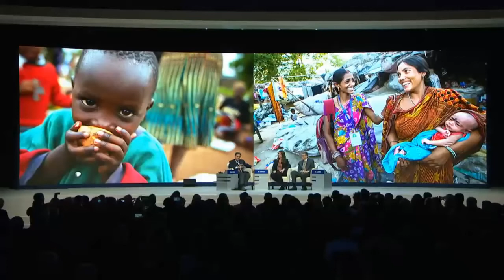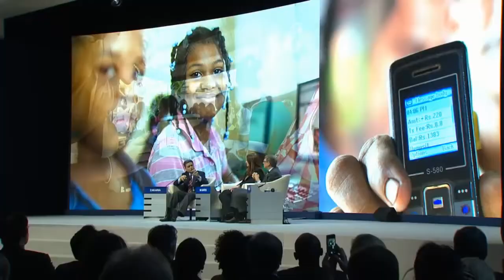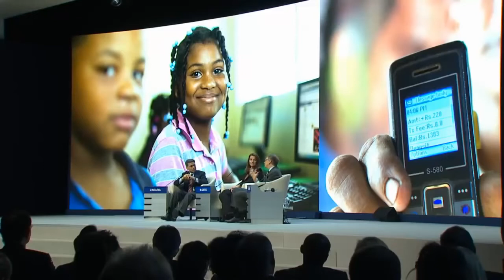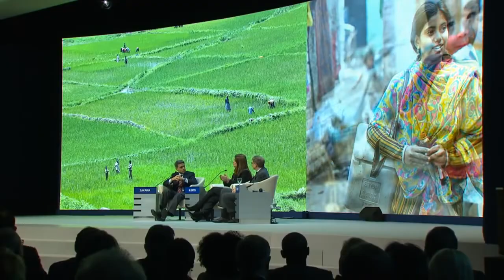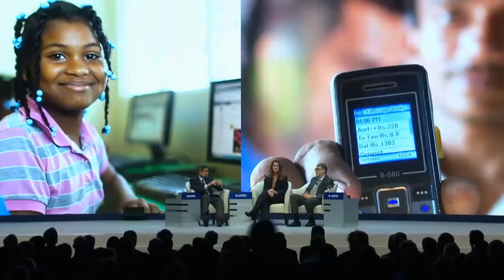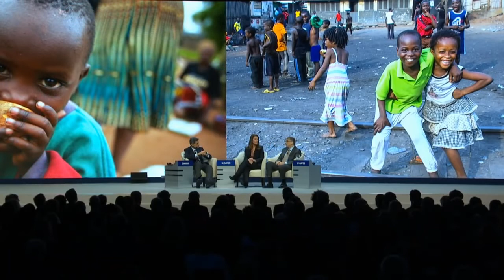Actualizandonos Online / Davos 2015 Desarrollo sostenible Una visión para el Futuro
Un debate con Bill y Melinda Gates sobre la acción catalizadora sobre los nuevos Objetivos de Desarrollo Sostenible William H. Gates III, Copresidente, Fundación Bill y Melinda Gates, EE. UU. Melinda French Gates, Copresidente, Fundación Bill y Melinda Gates, EE. UU. Moderado por Fareed Zakaria, Anchor, Fareed Zakaria - GPS, CNN, EE. UU.